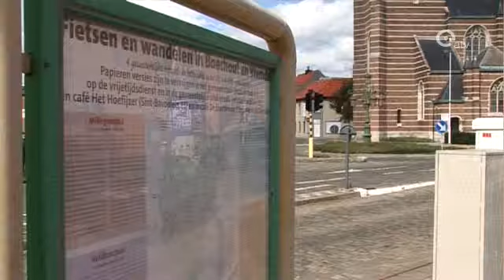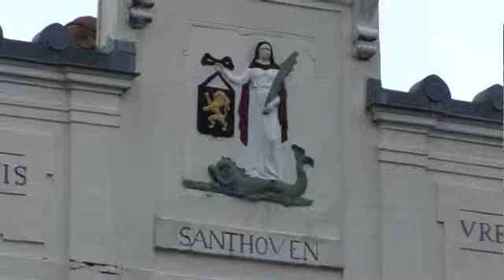Ontslagen vermijden bij afvloeiing gemeentepersoneel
Steden en gemeenten hebben steeds minder geld. En dus moet er bespaard worden. Verwacht wordt dat er over heel Vlaanderen honderden ambtenaren hun job zullen verliezen. In onze regio lijkt het zo'n vaart niet te lopen. In de nabije toekomst zal er niemand ontslagen worden. Maar wie met pensioen gaat, zal niet zo snel meer worden vervangen.